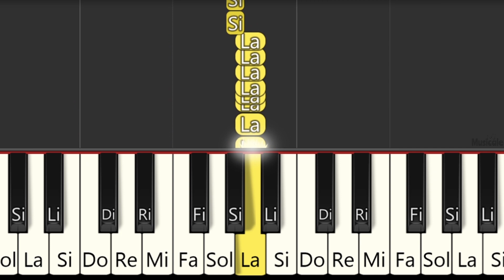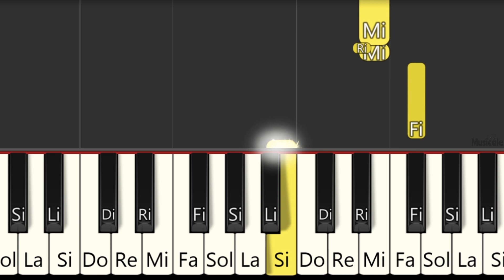GATO CON BOTAS - PIANO FÁCIL CON NOTAS